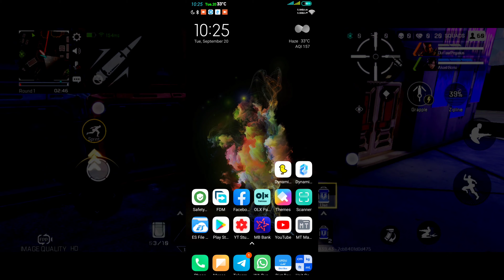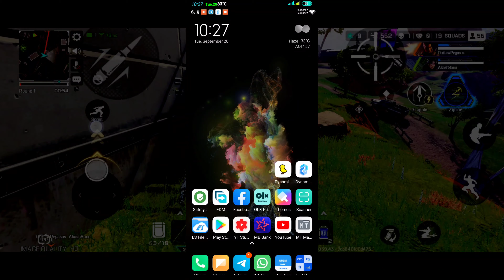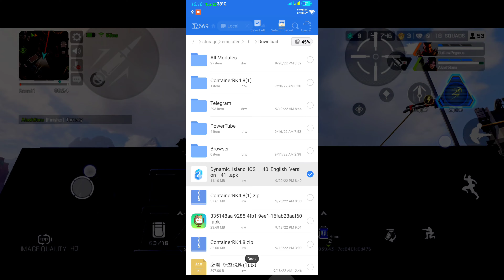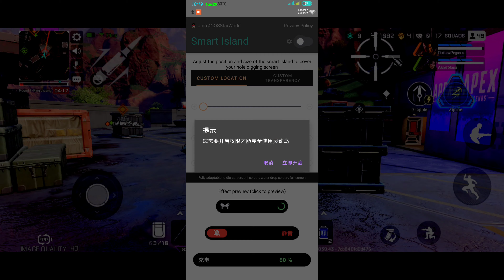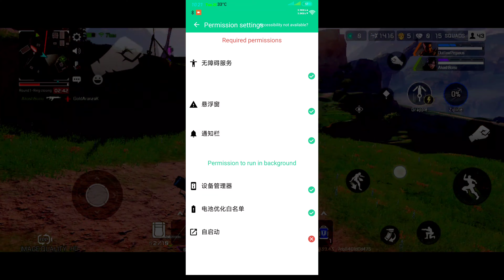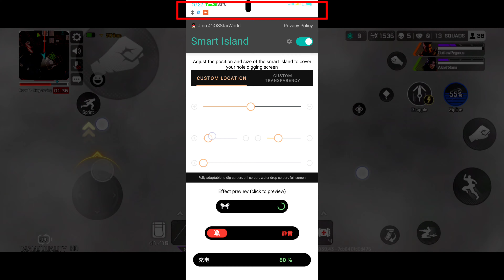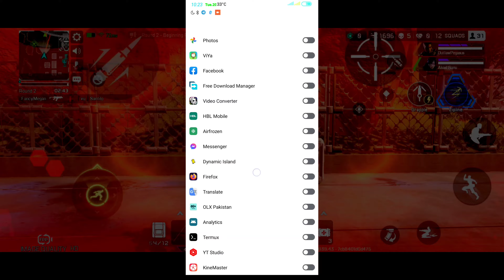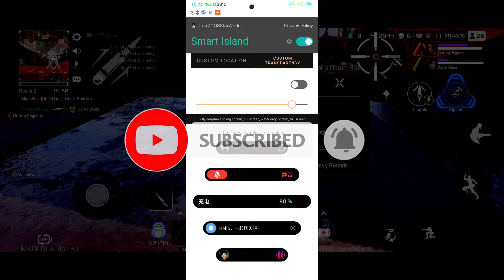Dynamic Island Replica For Android Phones | iPhone 14 Pro Orignal Looking Popup | No Theme Required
iPhone 14 Dynamic Island Style
Music
Charging
Blutooth
Notification Animation
Don't Disturb
     for Any Android, Updated version in English, stand alone apk without mtz theme modification for all Android

Here is the step by step guide to setup the Dynamic island iOS Feature on the Xiaomi MIUI phones, no need to root or unlock the bootloader of the phone.